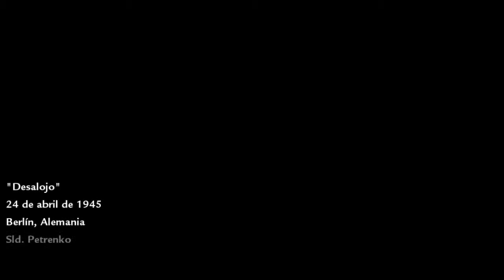Call of Duty - World at War |Misión 10: Desalojo (Español) HD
Misión 10
"Desalojo"
Español
HD